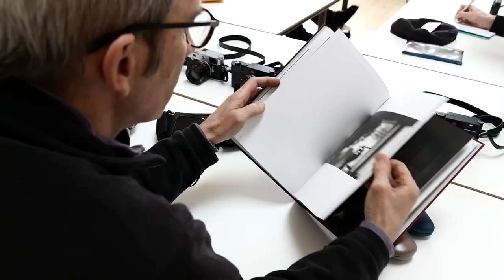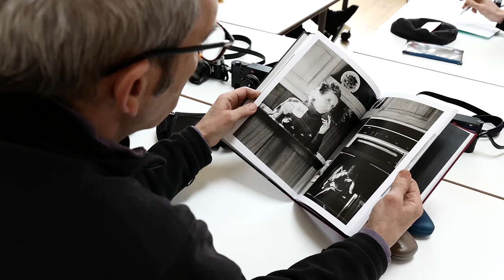Matt Finn Leica Akademie UK Ravensbourne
Leica Akademie UK workshop led by Matthew Finn with BA Hons Digital Photography students from Ravensbourne.